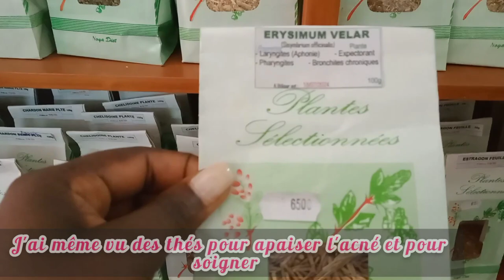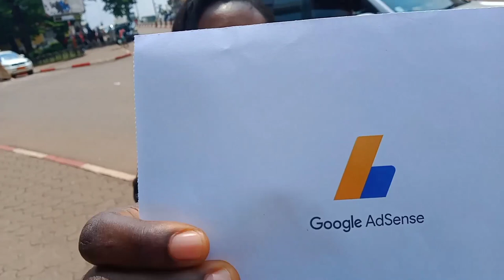VLOG MAMAN ACTIVE ET MOTIVÉE – MONÉTISER SA CHAINE YOUTUBE AU CAMEROUN OU DANS UN PAYS NON ÉLIGIBLE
YOUTUBEUSE AFRICAINE VIVANT EN AFRIQUE | RÉALITÉ ET MOTIVATION

Trouves moi au quotidien sur :
Tu peux également m’écrire sur ce WhatsApp si tu veux m’apporter une assistance